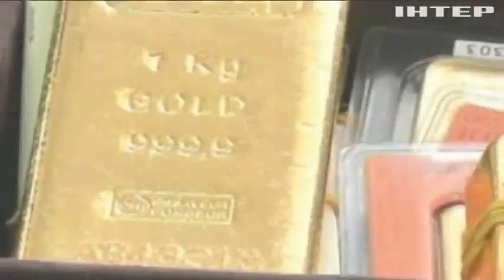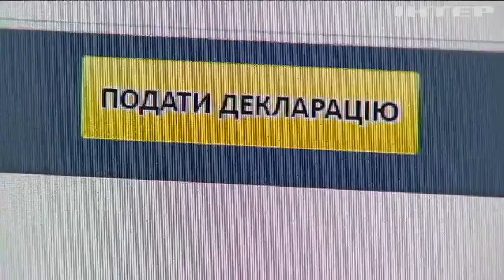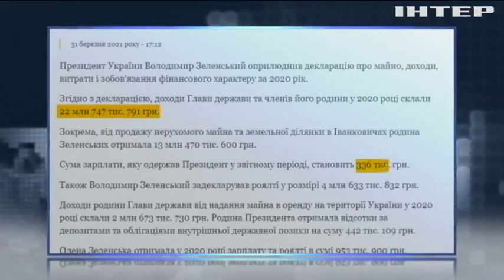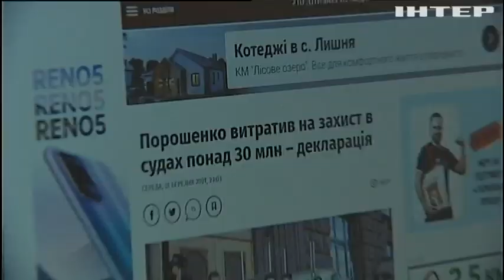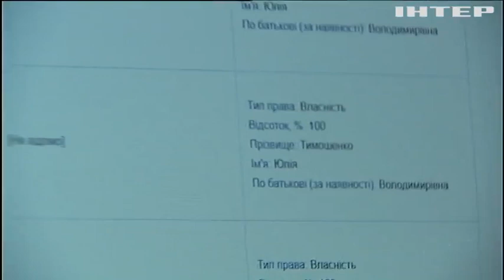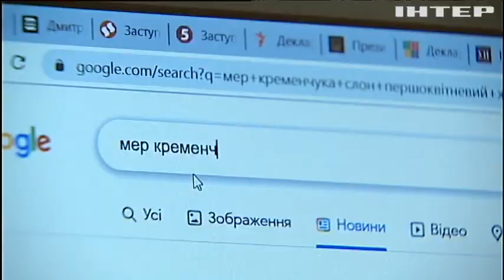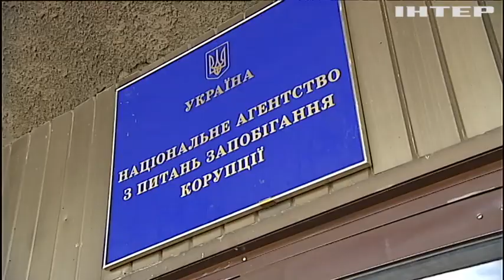Нажите "непосильною" працею: які статки засвітили у деклараціях українські чиновники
Зброя масового роздратування: хто з чиновників цьогоріч задекларував чверть мільярда гривень, а хто й африканського лева і навіть… церкву?